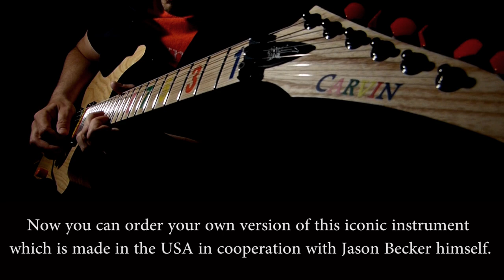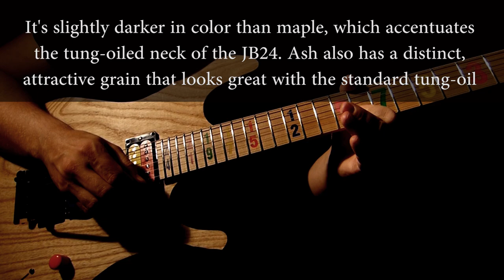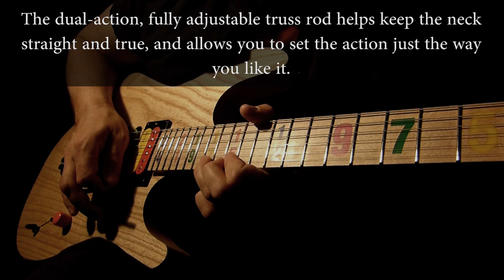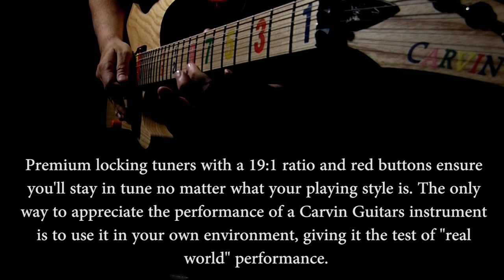Carvin Guitars Jason Becker's JB24 "Numbers" Signature Model 24 Fret Guitar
Carvin Guitars Jason Becker's JB24 "Numbers" Signature Model Guitar, 24 fret with a bolt on maple neck.  These are a modern take on the original iconic Numbers guitar Jason played.  VP Jeff Kiesel worked with Jason directly to create this for him and the fans.  These feature an Ash body, Maple Neck, Maple Fretboard, Acrylic Number Inlays, Stainless Med-Jumbo Frets, Original Floyd Rose bridge and lock nut, Pointed Headstock with Ash Overlay, Mufti-Colored Carvin logo, Seymour Duncan pickups in all 3 positions w/Jason's Perpetual Burn signature bridge pickup, Tung-oil Finish.  Proudly Made in our Southern California Custom Shop and backed by our 5 year warranty.
Or give us a call at 858-GUITARS

Demo by the very talented Danny Young